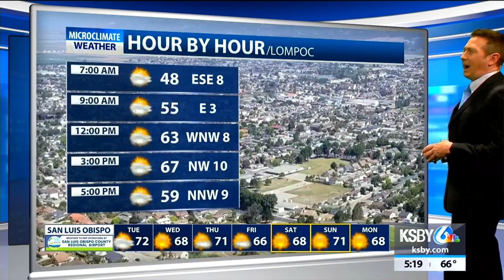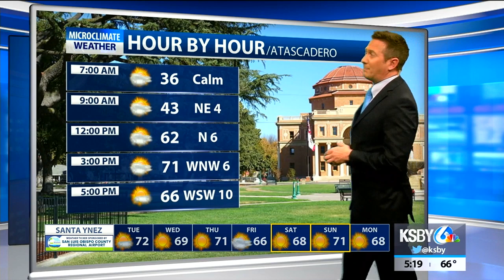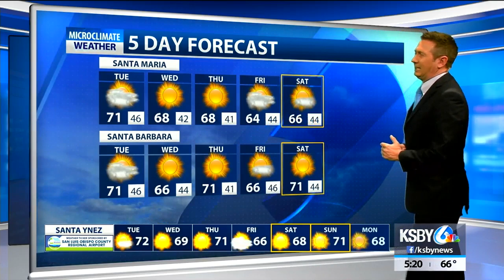Quiet weather week ends with a minor rain chance